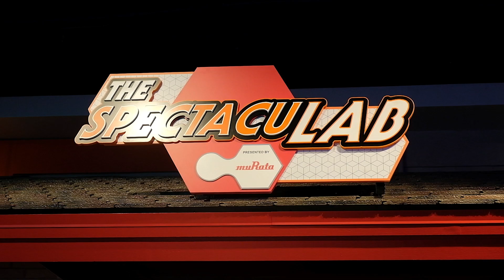INTERVIEW - Murata visits Epcot's SpectacuLAB for National Engineering Week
Representatives from Murata visit Epcot's SpectacuLAB in celebration for National Engineering Week.